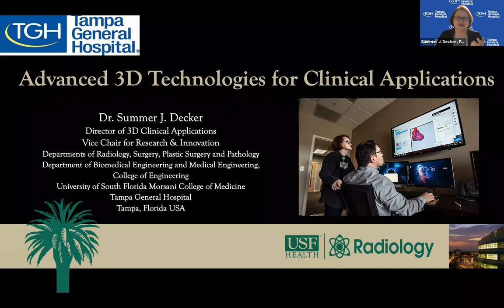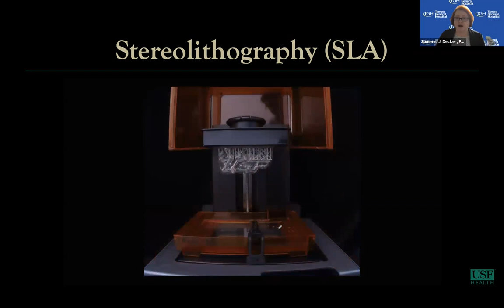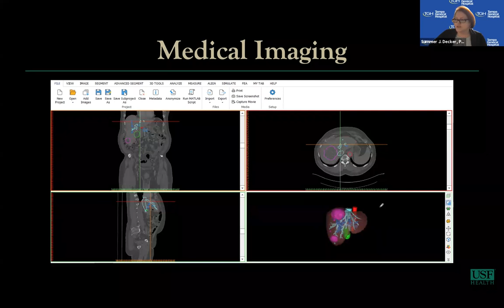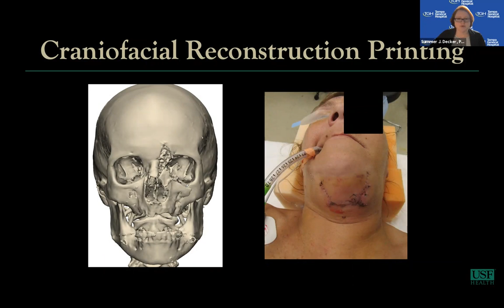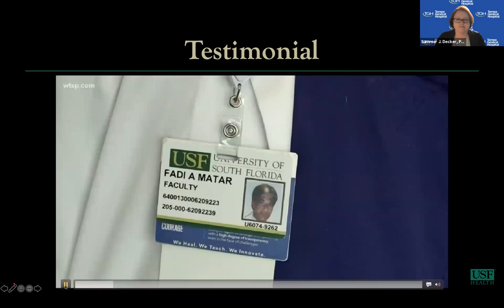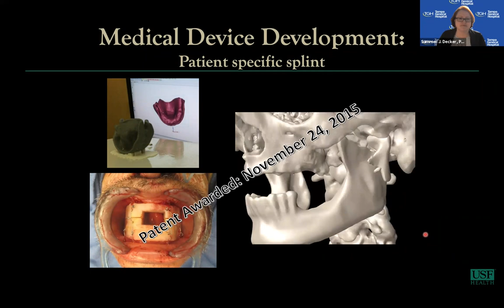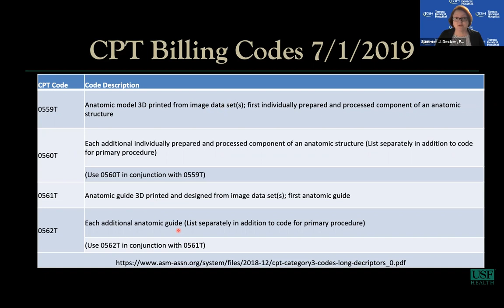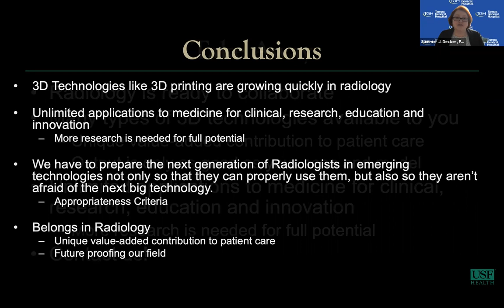RRA Task Force Webinar: 3D Printing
Recorded: 07/22/2021

Moderator: Sherry S. Wang MBBS
Presenter: Summer Decker, PhD